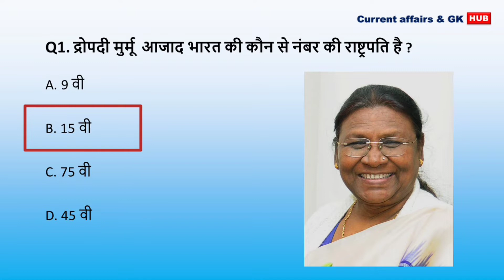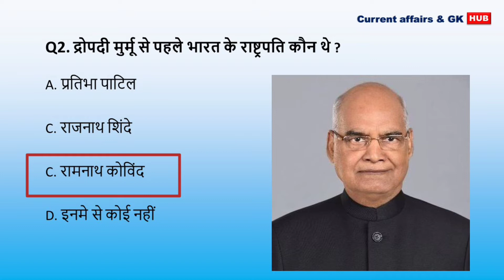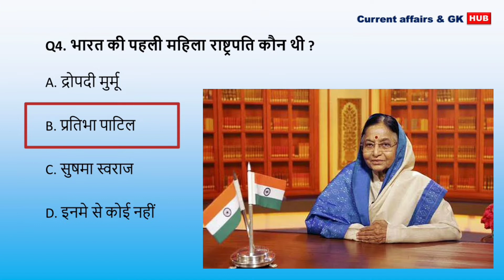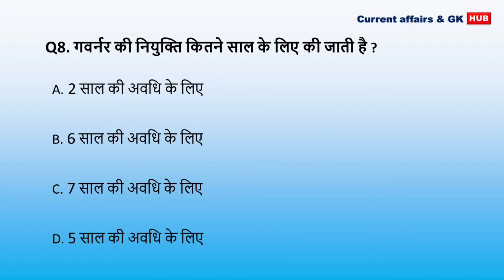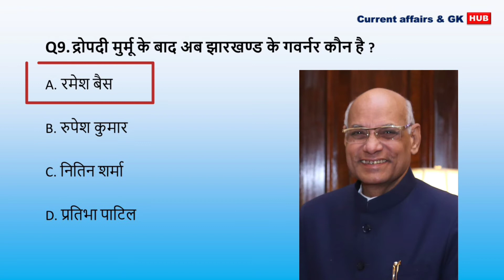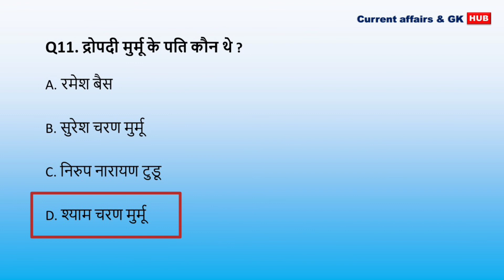IMPORTANT GK Based MCQs || RAILWAY GROUP-D, NTPC, SSC CGL, CHSL, MTS & all Exams 2022 || EXAM 2022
IMPORTANT GK Based MCQs
RAILWAY GROUP-D, NTPC, SSC CGL, CHSL, MTS & all Exams 2022
EXAM 2022

GK AND CURRENT AFFAIRS BASED QUESTIONS ANSWERS FOR 2022 EXAM
GK AND CURRENT AFFAIRS BASED QUESTIONS ANSWERS FOR EXAM 2022